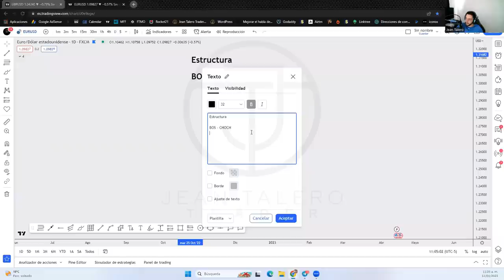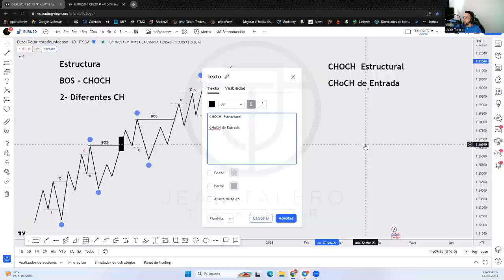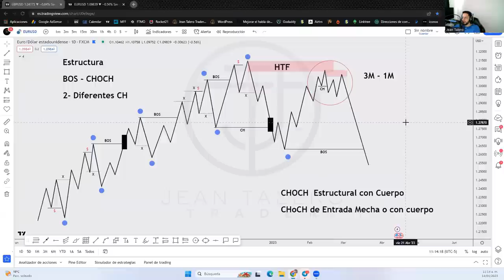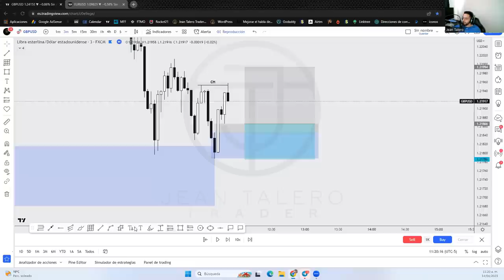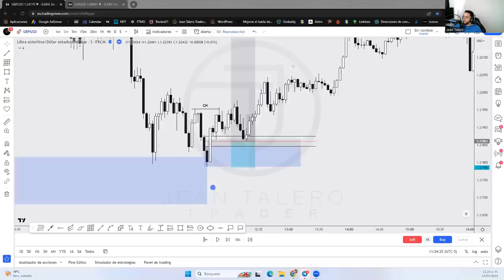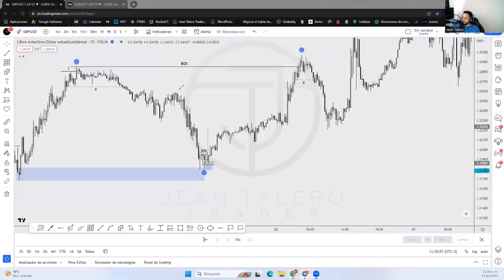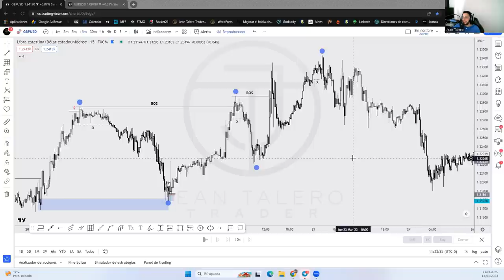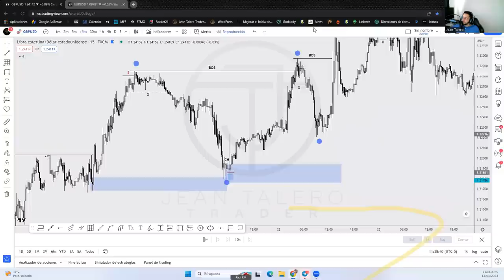👉Diferencia entre BOS y CHOCH + ESTRUCTURA AVANZADA FOREX (Tipos de CHOCH) Smart money Trading + LIT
Aprende como se marcar la estructura avanzada en forex trading, que es un BOS o CHOCH para que no pierdas en la estructura de mercado de Forex, Indices, Criptomonedas, Sinteticos. Aqui veras como marcar la liquidez del mercado para que te puedas guiar y saber si hubo bos o choch ya que muchos se confunden. Veras como tomar las entradas en bajas temporalidades, para saber como ganar en trading, pasar pruebas de fondeo, veras patrones de velas con el choch y basandote en un ORDER BLOCK VALIDO podras tener entradas perfectas. Eso lo aprenderas en este video y en nuestro curso gratis completo de Smart Money Trading Institucional